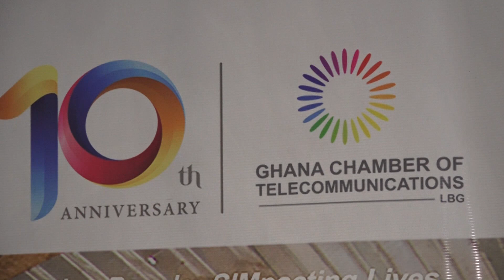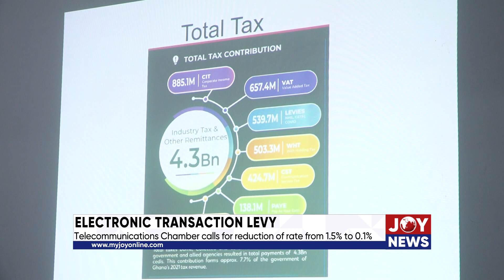Electronic transaction levy: Telecoms Chamber calls for reduction of rate from 1.5% to 0.1%.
Electronic transaction levy: Telecommunications Chamber calls for reduction of rate from 1.5% to 0.1%.